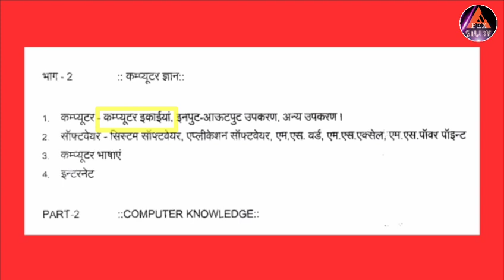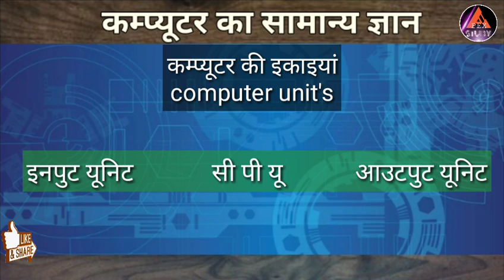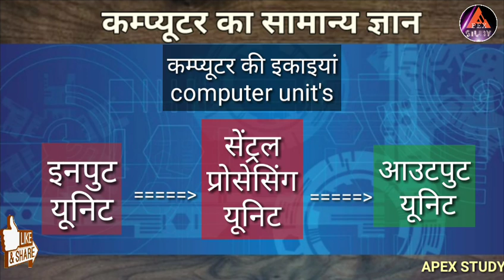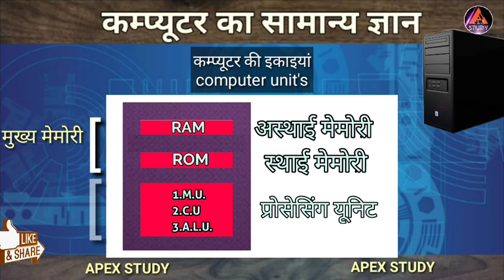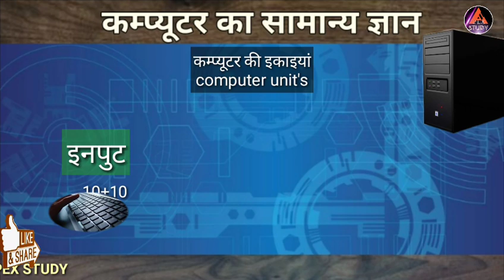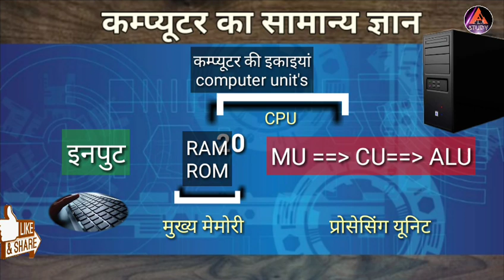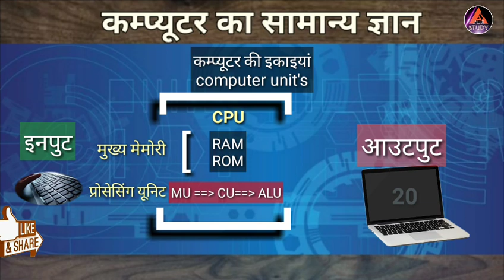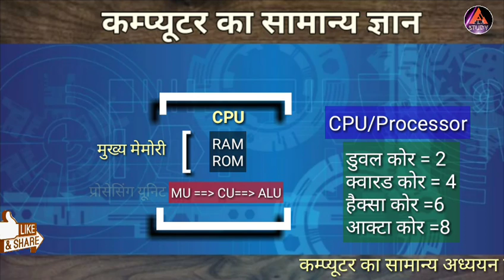|| computer knowledge in hindi || CPU || Central processing units || computer units ||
|| cg vidhan sabha assistant grade 3 || सहायक ग्रेड 3 || chhattisgrah geography mcqs in hindi ||

                                Dosto is video me hum computer knowledge me computer k unit's jisme input cpu yani Central processing units tatha output k  bare me padh rahe hai  jo ki aapke aane sahayak grade 3 ki parichsha hetu kafi important hai.

APEX STUDY.

( कृप्या इस लिंक को टाइप करे )

APEX STUDY
UPSC,CG PSC,CG VYAPAM ,RRB